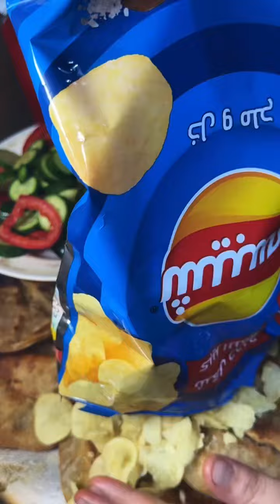جوزي عليه مراقبة امتحانات واتصل عليا دبسني في عزومه